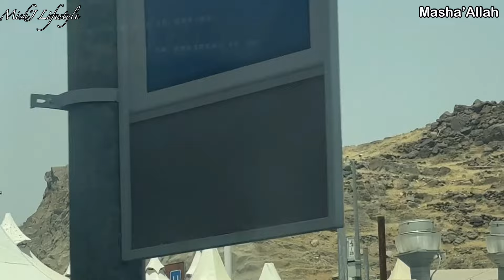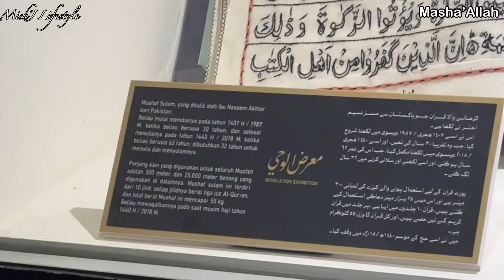Humne kis Passport se Hajj kiya Or Kaisy Kiya…? | Makkah ki ziyarat Ki